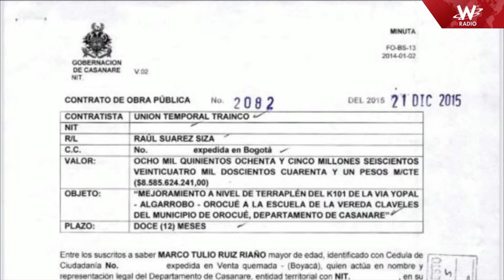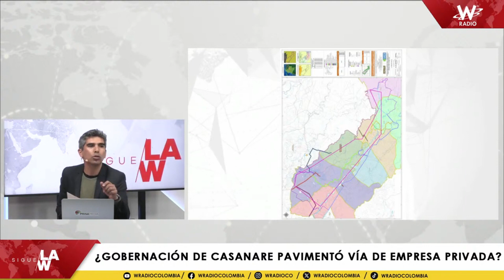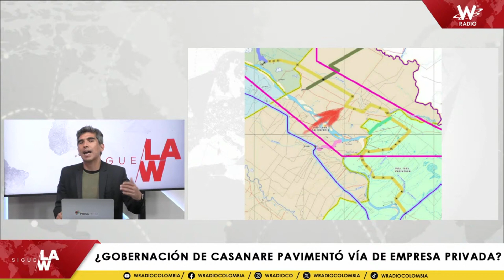Empresa de palma del alcalde de Yopal se apropió de una carretera departamental: W Radio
Empresa de palma del alcalde de Yopal se apropió de una carretera departamental: informe de la W Radio
Sigue La W,  presentó el caso de una vía que fue construida con recursos del departamento, en la cual tendría intereses el actual alcalde de Yopal,  Marco Tulio Ruíz. La vía fue bloqueda durante varios días y comunica a un sector palmero y petrolero entre Yopal y orocué en Casanare.

Dice la W que "El actual alcalde de Yopal, creó desde hace unos años, junto a un grupo de amigos, una empresa de palma llamada Agroindustrial Manare SAS, lo cual es válido cuando se trata de emprendimiento y trabajo".
Ruiz, entre 2012 y 2015, se desempeñó como gobernador del departamento de Casanare y una semana antes de terminar su administración firmó un contrato por $8.500 millones para la adecuación de una carretera que comunica a los municipios de Yopal y Orocué.

“Mejoramiento a nivel de terraplén del K101 de la vía Yopal-Algarrobo-Orocué a la escuela de la vereda Claveles del municipio de Orocué, departamento de Casanare”, decía el objeto del contrato que se ejecutó en un plazo de 12 meses.